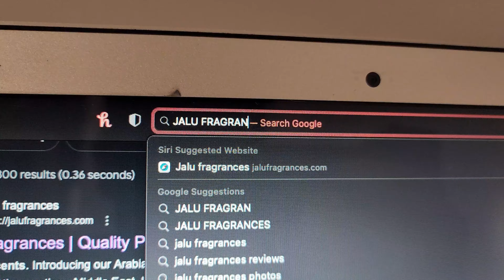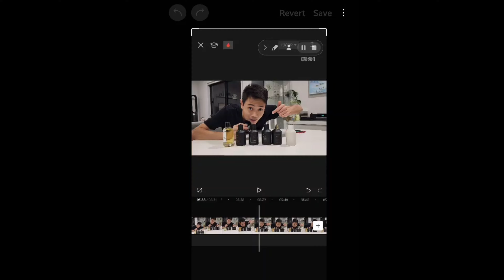Jalu Fragrances... so far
Jalu Fragrances so far... yeah that's right

No seriously. if you're reading the description you're part of the very small percentage of people who actually read youtube video descriptions

I wana congratulate you, your reward is?.. idk being able to join a give-away? I only like doing giveaways to attentive people so in the future I'll probably announce one in secret using a youtube vif description

Jake the crayfish